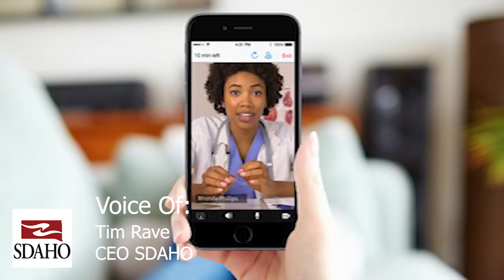SB 34 012921 video blog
Partial testimony from SDAHO CEO Tim Rave on Senate Bill 34, during the 2021 South Dakota Legislative session.